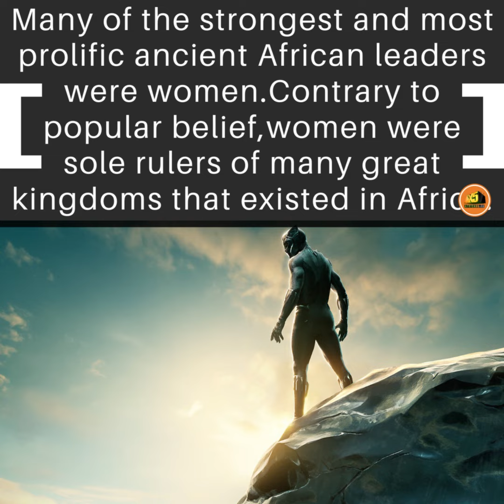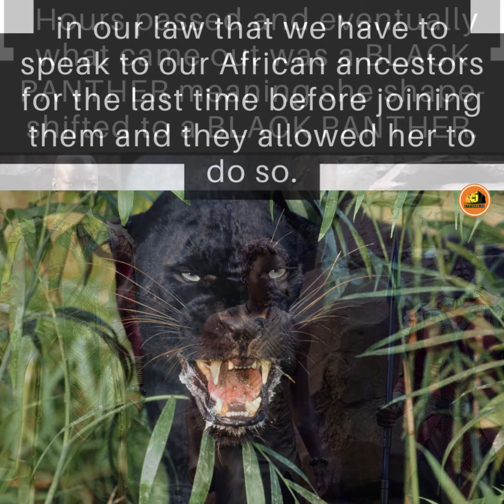THE REAL STORY OF THE BLACK PANTHER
Some of the strongest and most prolific ancient African leaders were women. Those who were not born into royalty became rightful queens of powerful kingdoms by leading armies and winning several battles. Other brave women, who were not happy with the social structures and problems of their previous kingdoms, broke away to set up their own small settlement which later developed into larger and more successful kingdoms.

Be it the resistance to westernisation or local problems, these African queens and princesses were not afraid to voice out their opinions or join battles to defend their kingdoms. Much of what is seen in "Black Panther" is fictional, including the country where the movie is based. The real African story of the black panther is that an African queen whos was a saroniya, a title of African queen just the Kandake queens of the Kingdom of Kush. The French with their quest for African colonization invaded the territory of the saroniyas despite being warned by Muslim Arabs not to as they could not islamize and arabize them. As colonialism came together with both Christianity and Islam, the French said they had to see who is powerful between the god of Christianity and the African spirituality gods.